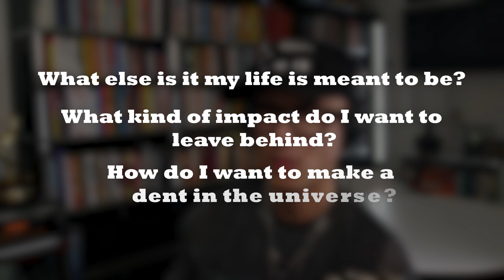How To Find Your Path In Life (ft. Chris Do)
In this video, I explore how to find your path in life with insights from Chris Do, founder of The Futur.

We discuss strategies for discovering your purpose, setting meaningful goals, and navigating life's challenges. Chris Do shares his personal journey and offers practical advice on career development and personal growth.

Whether you're struggling with direction or seeking inspiration, this video will help you clarify your vision and take actionable steps toward a fulfilling life.